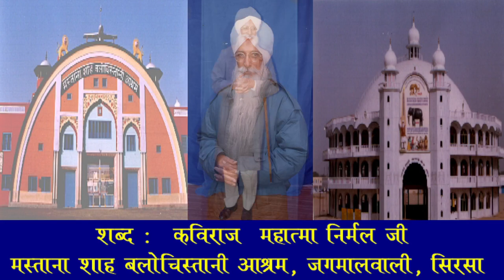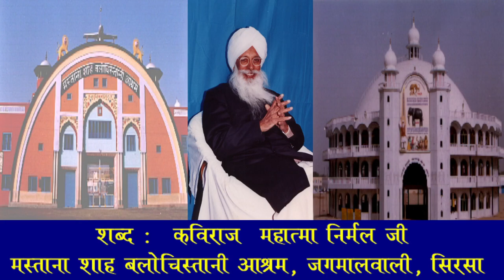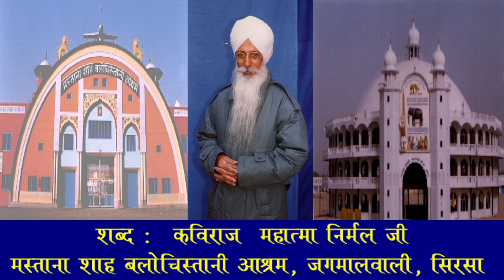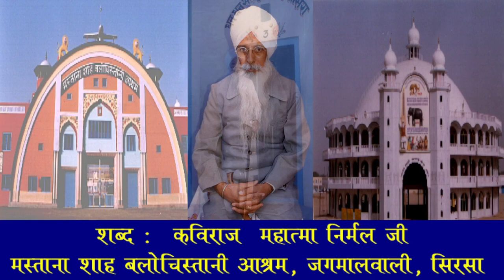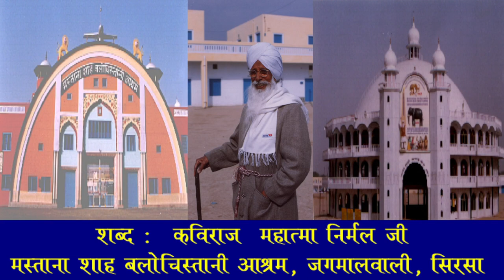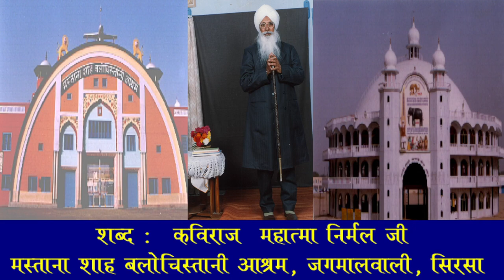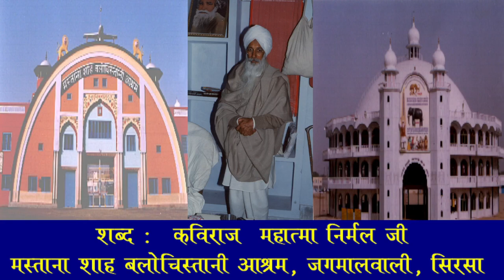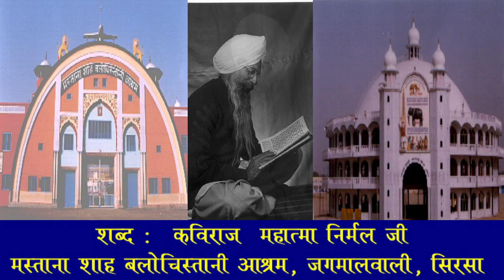NON STOP SHABD शब्द कविराज निर्मल जी मस्ताना शाह बलोचिस्तानी आश्रम जगमालवाली; सिरसा